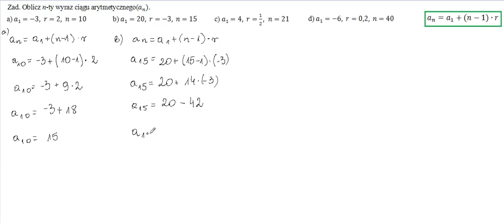Obliczanie n-tego wyrazu ciągu arytmetycznego mając dany pierwszy wyraz, różnicę oraz n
W kilku przykładach pokazuję jak obliczać n-ty wyraz ciągu arytmetycznego mając dany pierwszy wyraz, różnicę oraz n.